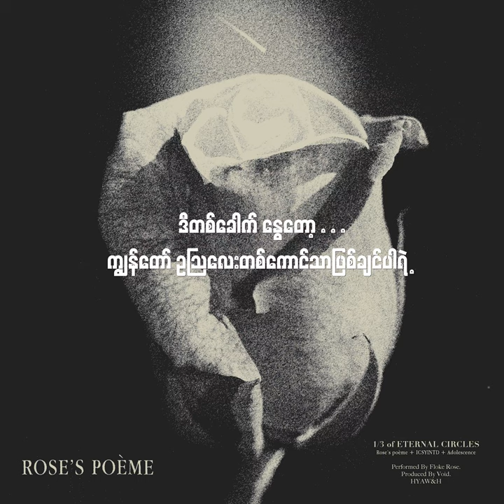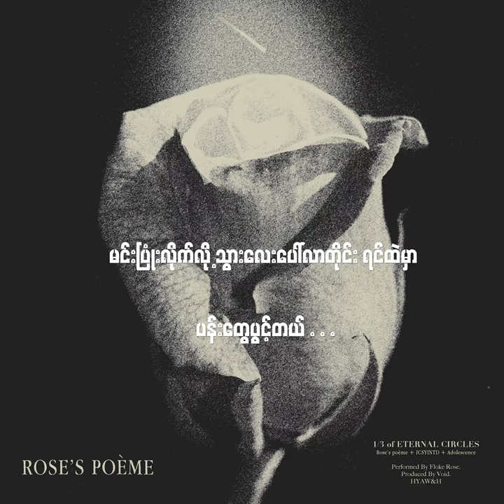နှင်းဆီကဗျာ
နှင်းဆီကဗျာ - Floke Rose